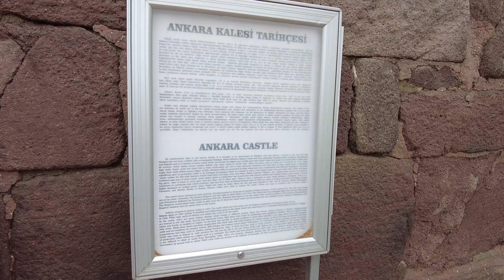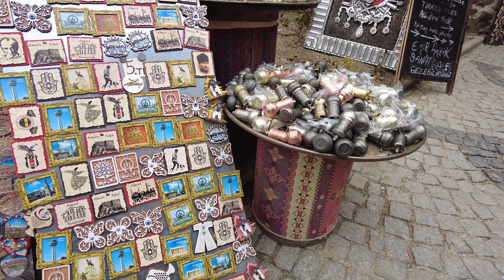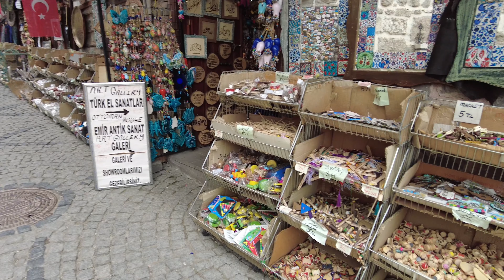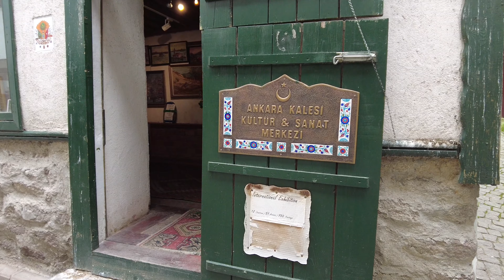Ankara Kalesi Videosu 4K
Ankara Kalesi Tarihçesi
Yapılış tarihi kesin olarak bilinmemektedir. Kentte askeri bir garnizon bulunduran Hititler tarafından yapıldığı sanılmaktadır. Ama bu düşünce arkeolojik verilere dayanarak doğrulanmamıştır. Hititlerden bu yana hep aynı yerde bulunan, Romalılar, Bizanslılar ve Selçuklular dönemlerinde birçok kez onarılan Ankara kalesi, tepenin yüksek bölümünü kaplayan iç kale ve çevresini kuşatan dış kaleden oluşur (dış kalenin 20'ye yakın kulesi vardır). Dış kale eski Ankara şehrini çevirir. İç kale yaklaşık 43.000 km2'lik bir yer kaplar. 14-16 m yüksekliğindeki duvarların üstünde çoğu 5 köşeli 42 kule vardır. Dış surları kuzey-güney doğrultusunda yaklaşık 350 m, batı-doğu doğrultusunda ise 180 m. boyunca uzanır. İçkalenin güney ve batı duvarları bir dik açı oluşturur. Doğu duvarı tepenin girinti çıkıntılarını izler.Kuzey yamaç ise farklı tekniklerle yapılmış duvarlarla korunur.Koruma düzeninin en ilgi çekici yanı; doğu,batı ve güney duvarları boyunca 15-20 m.'de bir yer alan 42 tane beşgen burçtur. Dışkale ile içkale,doğuda Doğukalesi'nde batıda hatip çayına bakan yamaçta birleşir. İçkale'nin güneydoğu köşesinde ise kalenin en yüksek yeri olan Akkale (Halk arasında Alitaşı)yer alır. Dört katlı olan iç kale Ankara taşından ve toplama taşlarla yapılmıştır. İç kalenin iki büyük kapısı vardır. Biri dış kapı, diğeri ise hisar kapısı adını taşır. Kapı üzerinde bir de İlhanlılar'a ait kitabe bulunur. Kuzeybatı kısmında Selçukluların yaptırdığını gösteren bir yazı bulunmaktadır. Duvarların alt bölümü mermer ve bazalttan yapılmıştır, üst kesimlerine doğru bloklar arasında tuğla bölümlerin büyük ölçüde zarar görmesine karşın, iç kale bozulmadan günümüze kadar gelmiştir. VIII ve IX.yy'larda kent istilalara uğrayınca, kaleyi hızla onarmak için, o sıralarda yıkıntı halinde olan Roma anıtlarının mermer blokları, sütun başlıkları, su yollarının mermer olukları kullanılmıştır. (bunlara özellikle iç kalenin güney yönünde rastlanır)
Kale tarih içinde çeşitli dönemler yaşamıştır. İ.Ö. 2. yy. başında Romalıların Galatya'yı ( Ankara yöresi) işgalinden sonra kent büyüyerek kale dışına taştı. Roma İmparatoru Caracaila İ.S. 217' de kalenin surlarını onarttı. 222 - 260 arasında İmparator Severus Alexander ve Velerianus, Perslere yenilince kale kısmen tahrip edildi. 7. yy ' ın 2. yarısından sonra Romalılar kaleyi onarmaya başladı. İmparator Konstantinos 688'de dışkaleyi yaptı. IV. Leon ise 740' da kale duvarlarını onartırken içkale surlarını da yükselmiştir. İmparator Nikephoros ve İmparator Basileios da 9.yy' da kaleyi onarttılar.
Ankara Kalesi 1073' de Selçukluların eline geçti. 1101' de Haçlı komutanı Raimond tarafından alınan kale, 1227' de bir kez daha Selçukluların eline geçti. Selçuklu Sultanı 1. Alaeddin Keykubat' ın onarttığı kaleye Sultan II. Keykavus da 1249'da bazı ekler yaptırdı. Osmalılar döneminde onarım görmeyen kalenin surlarını Mısır Valisi M.Ali Paşa' nın oğlu İbrahim Paşa 1832' de onarttı. Surların bazı yerlerinde rastlanan sütun başlıkları, lahit ve heykel parçaları, onarımlarda toplama malzemeden yararlanıldığını gösterir.
Bugün kale içindeki değişik dönemlerden kalmış birçok eski Ankara Evi bulunmaktadır. Kaleiçi Mahallesi'nde bulunan eski Ankara evleri, sur duvarları ile çevrili dar ve dik bir alanda konumlandıkları için, planları dar alanlardan en çok faydalanmayı gözeterek yapılmış. İki ya da üç katlı olarak ahşap, kerpiç ve tuğladan inşa edilmişler. Arazi yapısının düz olmaması, alt kat planlarının da düzgün olmamasına yol açmış, ama üst katlar cumba tipindeki çıkıntılarla düzgün bir plana kavuşturulmuş. Alt katlar kışlık olarak, kalın duvarlı ve küçük pencereli yapılmış, üst katlar ise yazlık olarak ince duvarlı ve havadar yapılmış. Geniş saçaklar ve "Cihannüma" denilen yazlık odalar Ankara evlerinin belirleyici özelliklerinden. Ahşap tavan süslemelerinde geometrik kompozisyonlar kullanılmıştır. Bazıları çeşitli hizmetlerde kullanılmaktadır. 17.yüzyılın ortasına doğru, 1640 yılında Ankara' ya gelen Evliya Çelebi, kenti ve kentteki yaşamı ayrıntılı biçimde anlatmaktadır. Evliya Çelebi önce ünlü Ankara Kalesinden söz eder. "Ankara'nın yüksek bir dağın tepesine dört kat beyaz taştan yapılmış sağlam bir kalesi vardır. Kale iç içe üç kat surlarla çevrilidir. İç kalenin çevresi kayalıktır. Bu yalçın kayalardan kaleye tırmanmak çok zordur. İç kalede topları çeşitli silahlar, cephane ve 600 ev bulunur. İç Kale aşağılarda ikinci sıra surlarla çevrilidir. Dağın eteklerinde ise üçüncü sıra dış surlar yer alır. Bu dış surlarla tüm kent güvenlik altına alınmıştır."